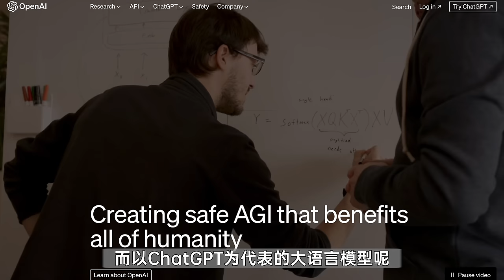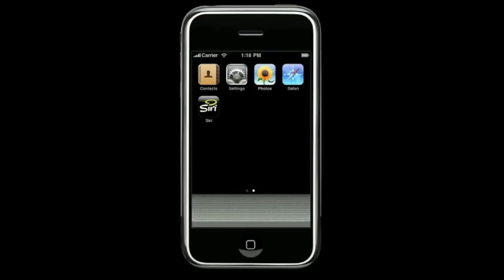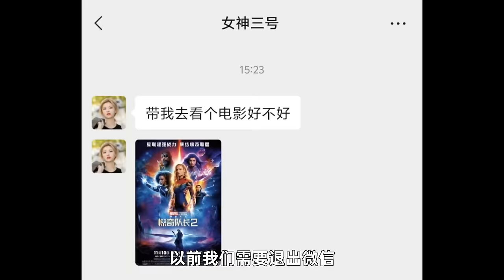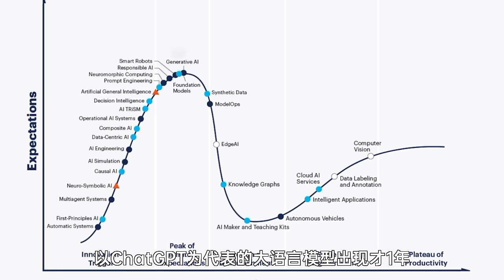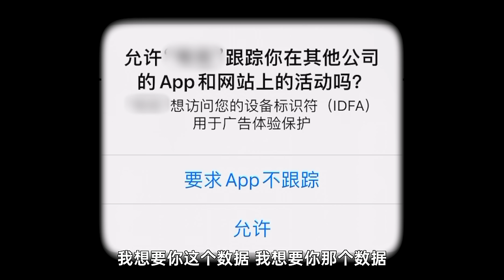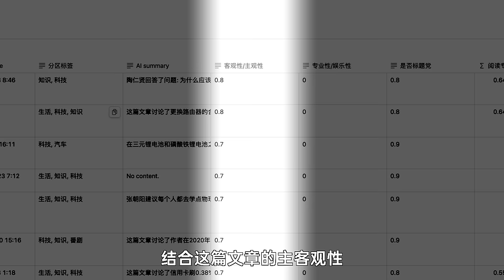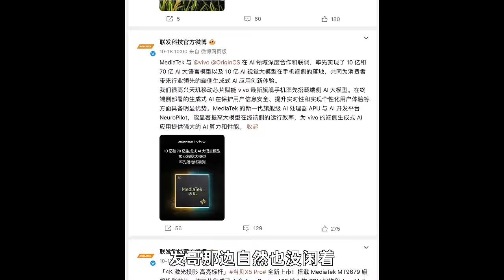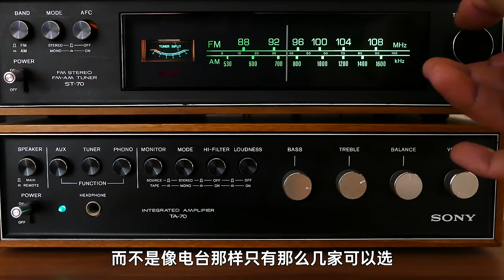AI大模型：智能手机真的要拥有智能了？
现阶段手机上的AI大模型干的大部分的事情都是锦上添花，但没有人可以忽视它在某些地方已经展示了颠覆式的能力。AI 可以理解而不只是识别人类的语言，本身就是一件极具想象力的事情。